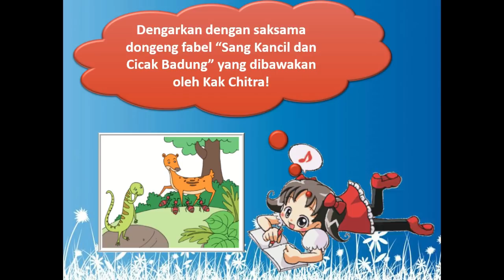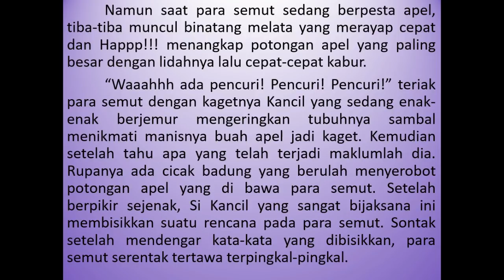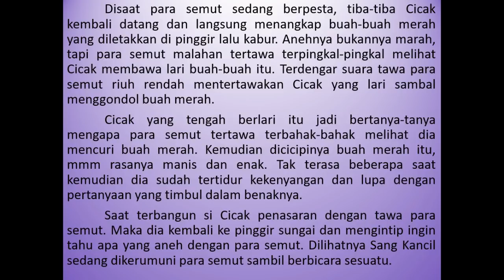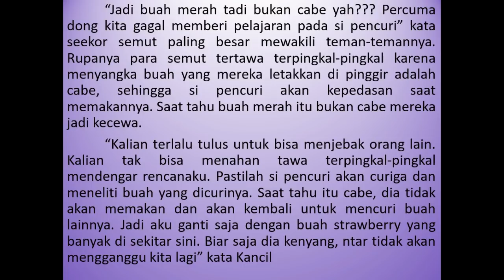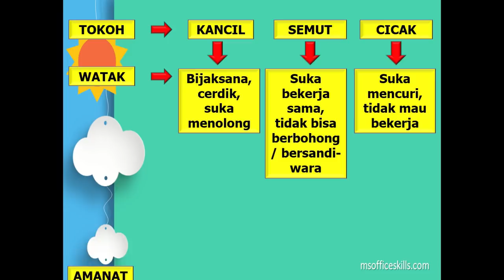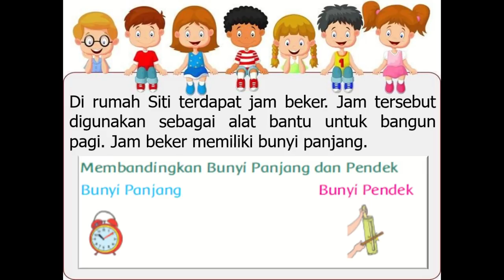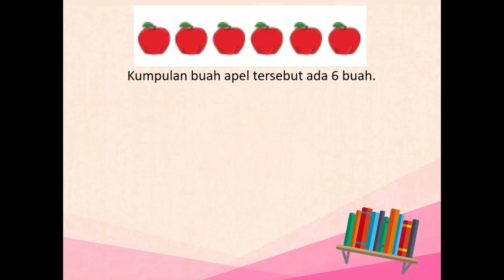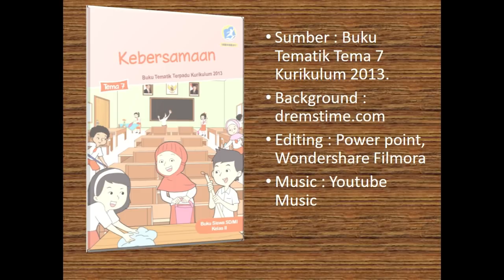Kelas 2 Tematik : Tema 7 Subtema 1 Pembelajaran 6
Subtema 1 Kebersamaan Di Rumah
Pembelajaran 6

Pembelajaran ini :
a) Sumber : Buku Tematik Pemerintah Kurikulum 2013 Tema 7
c) Editing : Filmora, Camtasia.